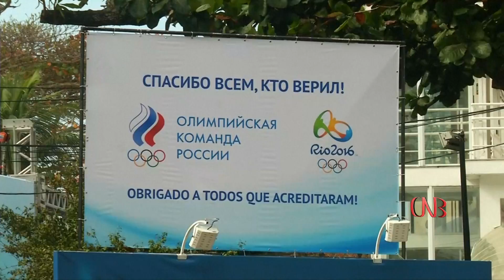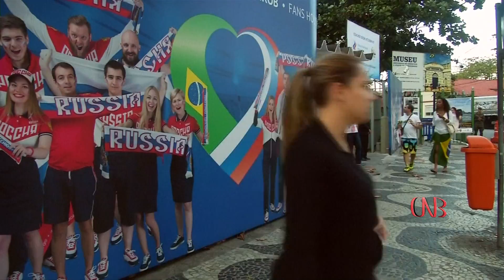အားကစားေမာင္မယ္(၂၇၁)ဦးနဲ႔ ရီယိုအိုလံပစ္မွာ ရုရွားယွဥ္ၿပိဳင္မည္